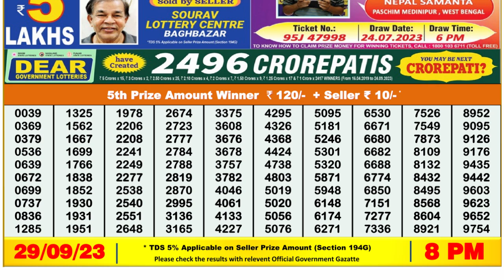🔴Dear Lottery Sambad Live 8pm today 29.09.23 Nagaland State Lottery Result